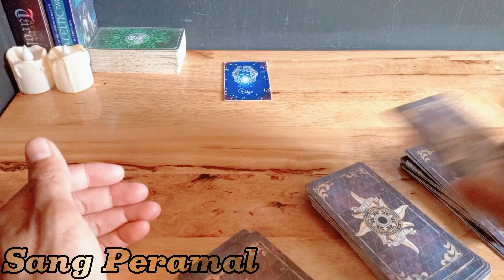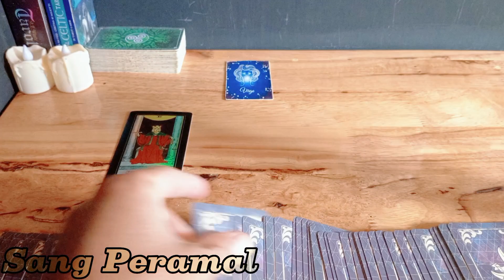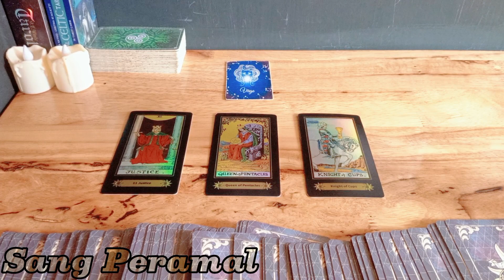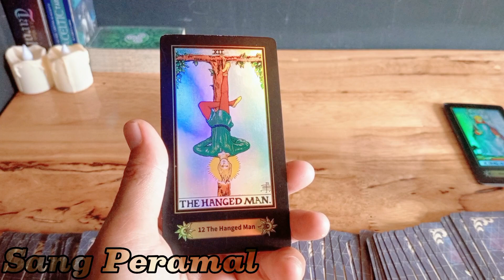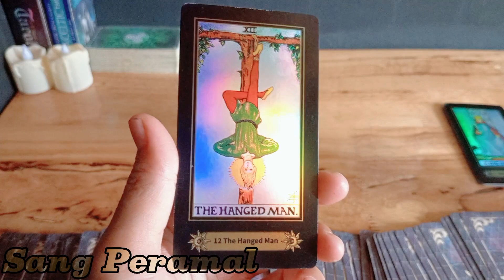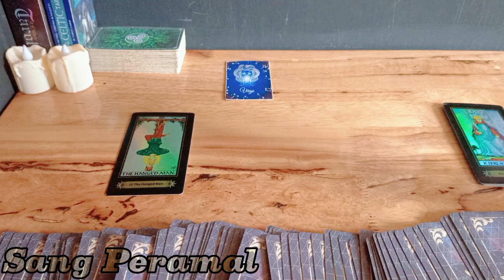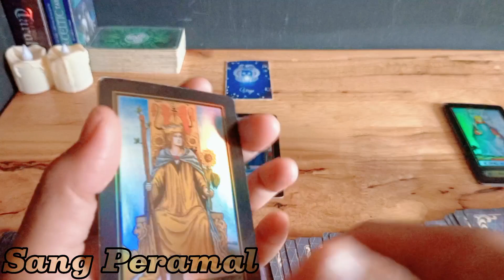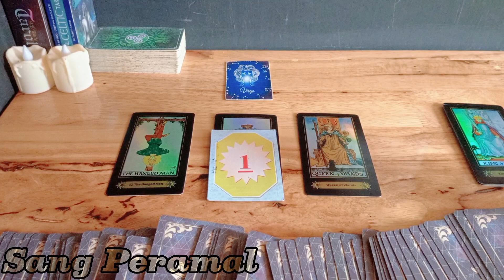RAMALAN ZODIAK VIRGO HARI INI‼️UJIAN AKAN BERAKHIR DAN MIMPIMU AKAN SEGERA TERCAPAI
Ramalan Zodiak Virgo Hari ini Di Edisi Hari ini Bulan Oktober Tahun 2023| Kabar Baik Di Bulan Oktober 2023

Ramalan Zodiak hari ini,untuk temen-temen yang memiliki zodiak Virgo jangan lewatkan readingan energi kamu hari ini ya..